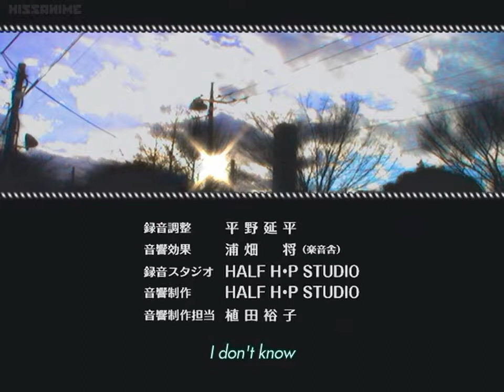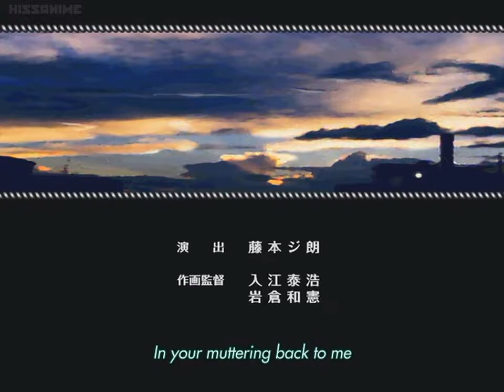alien 9 - ED